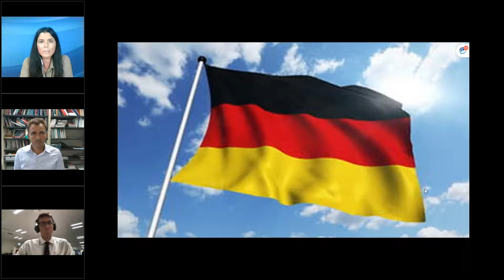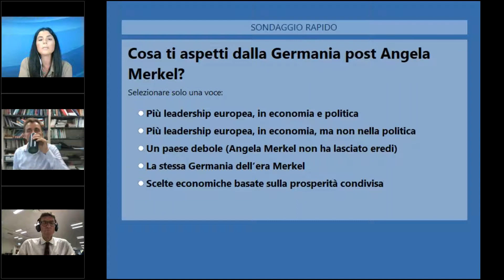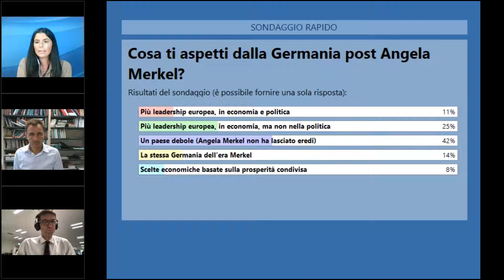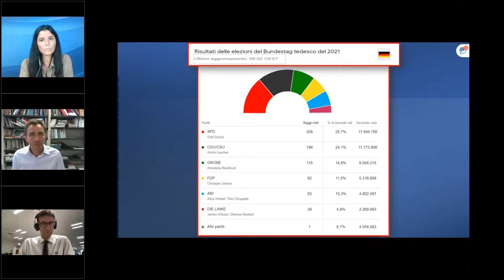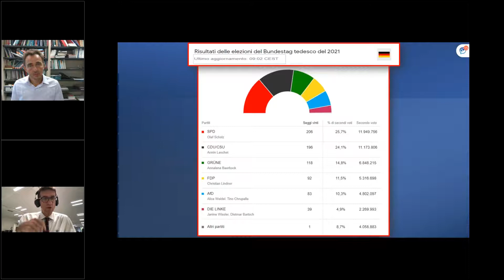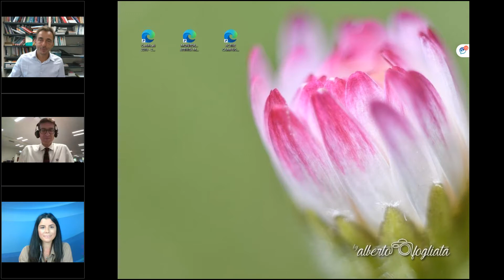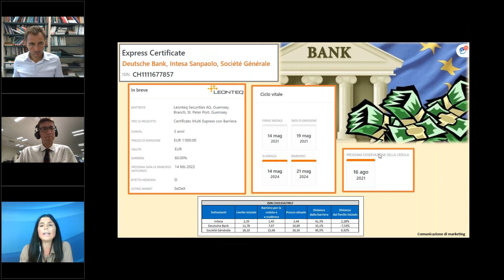Il caffè con l'esperto - Elezioni Germania: un nuovo cielo sopra Berlino